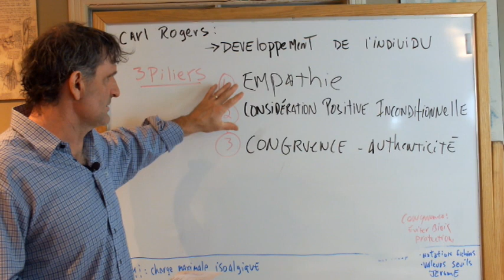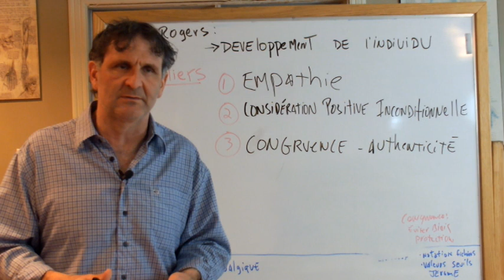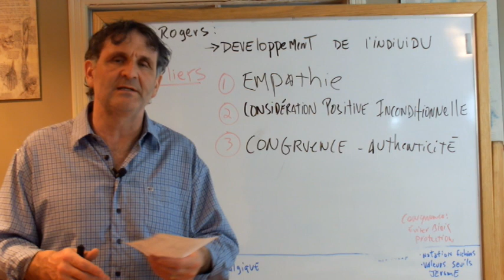Carl Rogers, Ron Ferguson et la kinésiologie